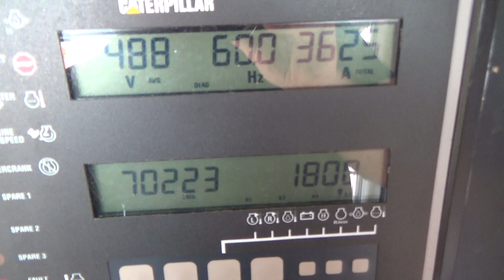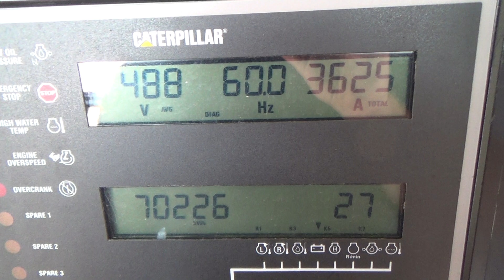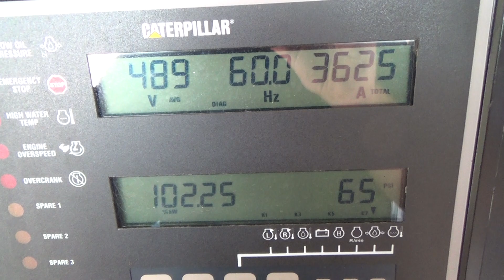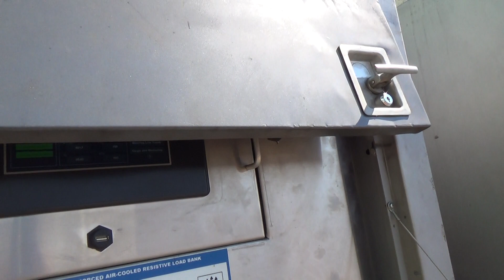Caterpillar 1000 kW diesel generator, CAT 3508B engine, 554 Hrs, Yr 1998 - CSDG # 2946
Used Caterpillar 1000 kW diesel generator set. CAT 3508B engine rated 1489 HP at 1800 RPM, SN-4GM00313. 3/60/277480V. 1600 Amp main-line circuit breaker. Battery charger. EMCP II digital control panel. Coolant heater. Weather enclosure. 1500 gallon sub-base fuel tank. 554 Hours. Year 1998. Dimensions 106W x 300L x 153H, 36,000 lbs, muffler ships loose. Passed load test 6/1/2021. FOB Waukesha WI